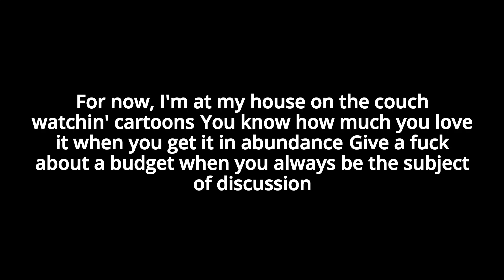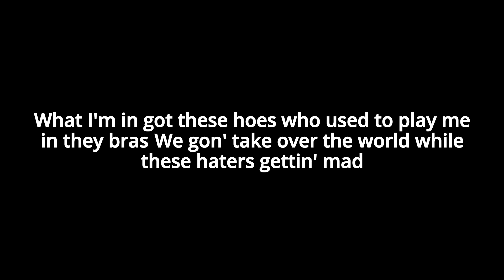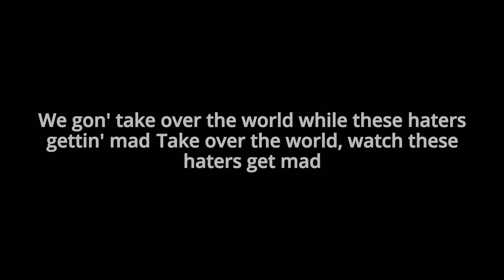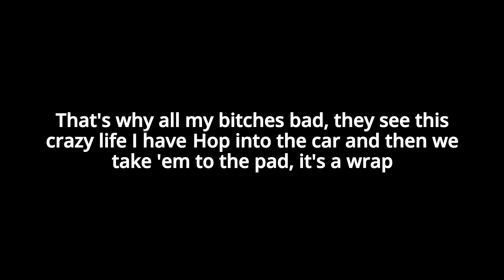Mac Miller – Donald Trump(Lyrics)